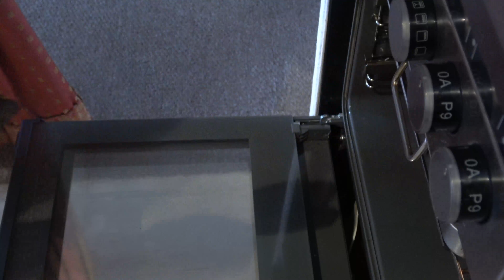Weinbrand Steaks im Wrap